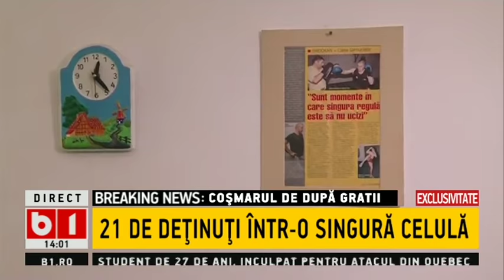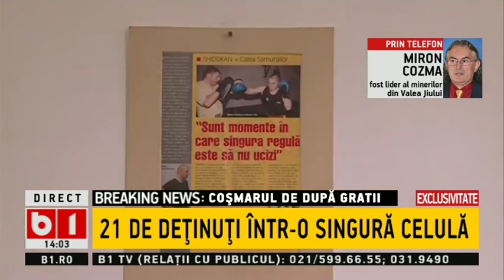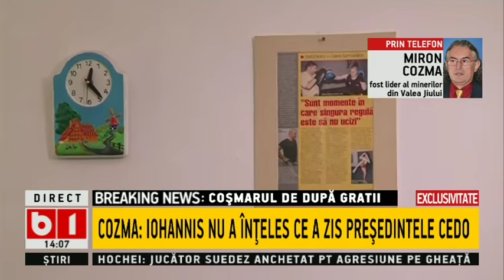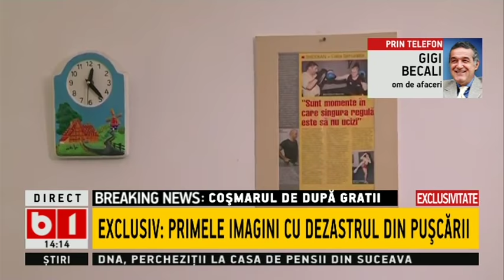EXCLUSIV: PRIMELE IMAGINI CU DEZASTRUL DIN PUSCARII,MIRON COZMA SI GIGI BECALI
Becali, amintiri din pușcărie: ”La Poarta Albă, am găsit o revistă cu femei...”